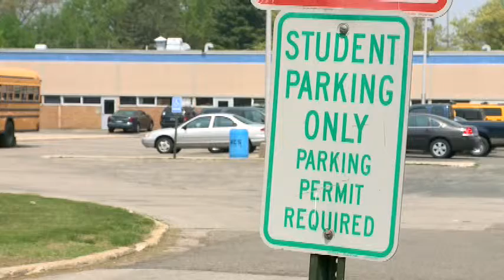6P NILES TEENS PKG.mpg